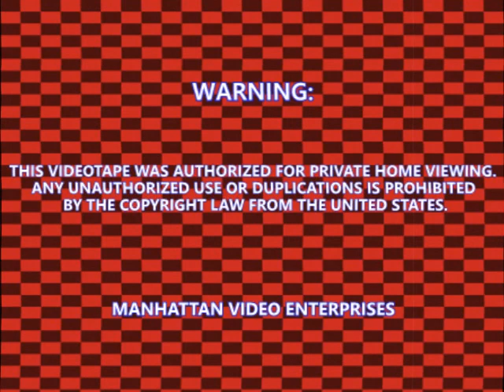Manhattan Video Enterprises (1976) (Custom logo)